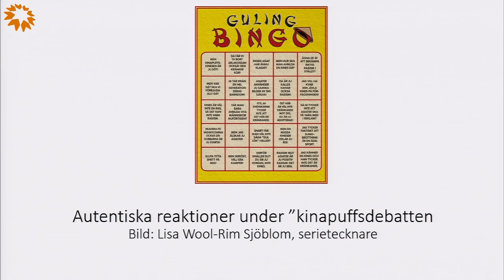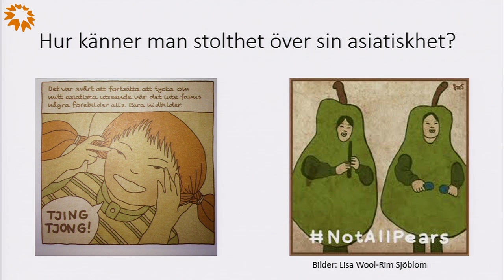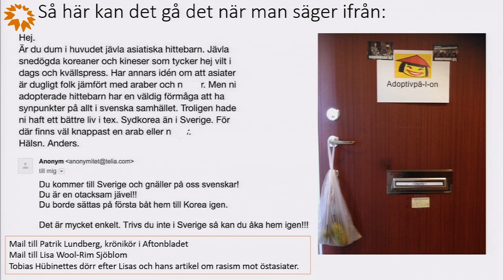Kulturforum: 2016 - Framtida strategier i svenskt kulturliv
Anahita Ghazinezam, samtalsledare
Maria Fredriksson, aktivist och lärare
Araia Ghirmai Sebhatu, konst- och kulturvetare, svart antirasist och aktivist
Samtalar om representation och produktion inom konst och visuell kultur